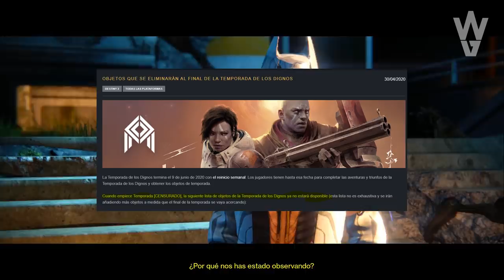Destiny 2: NUEVO SECRETO EN LA TORRE! REVELACIÓN DE VERANO! TODO LO QUE SE IRÁ Y FINAL DE TEMPORADA!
Destiny 2: SECRETO HALLADO EN LA TORRE! REVELACIÓN DE VERANO! TODO LO QUE SE IRÁ Y FIN DE TEMPORADA!

- Priblee Loyola
- Ghost Lucky
- Oscar Romero
- Richy

👀Destiny 2: BUNGIE HA HECHO CASO! DLC DE OTOÑO! CONTENIDO DE AÑO 4! NERF A CONTRATOS! NUEVO ENGRAMA!